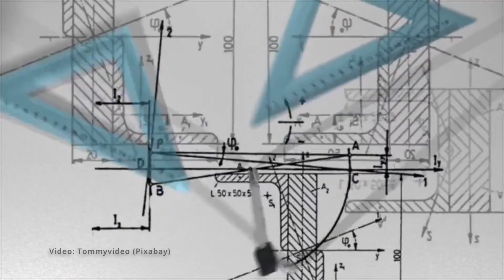No. 52 Dayna Morris | Autism NZ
We hope this podcast finds you well.

In this episode, we were joined by Dayna Morris, who shared her experience with parenting her children where one is autistic. She discussed the importance of understanding each autistic person is unique and different from the next. She mentioned programs in supporting workplace neurodiversity, tailored programs to support families, and shared helpful resources such as the "AS Detect" app, "Tilting the Seesaw," and "Way to Play" programs provided by Autism NZ.

Dayna also spoke about challenges she has faced, she didn't know where to turn initially but found support in Autism New Zealand. She also shared information on tracking devices for children who have sensory needs and may run away, such as the app "Wander search." She acknowledged that the child's safety and comfort come first and discussed different options for tracking devices and fences.

We appreciate Dayna's openness and willingness to share her story with us. Thank you for tuning in.

Love Not Cure; Exploring autism one strength at a time.

Takiwatānga is the Te Reo Māori for autism.

From 'tōku/tōna anō takiwā' - 'my/his/her own time and space' This is a New Zealand-based podcast about autism.

Other channels you might also be interested in:
Tāngata (Podcast of people for the people)